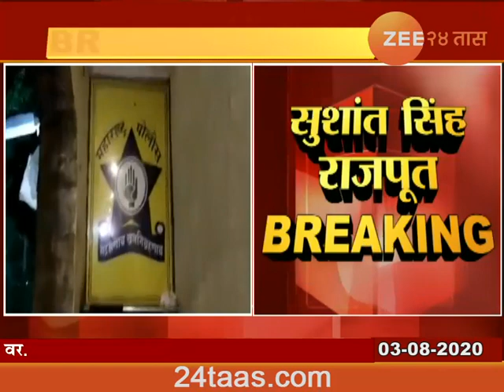Mumbai,Bihar's SP Vinay Tiwari Quarantine For 14 Days Shivsena MP Sanjay Raut Tweet